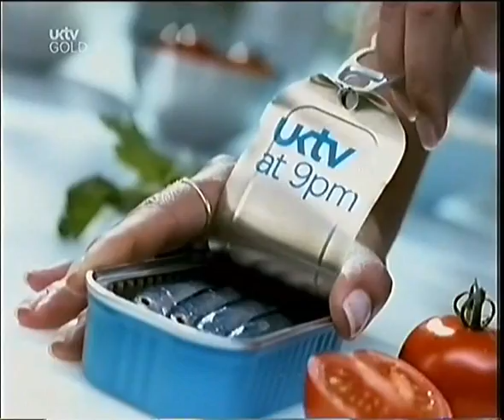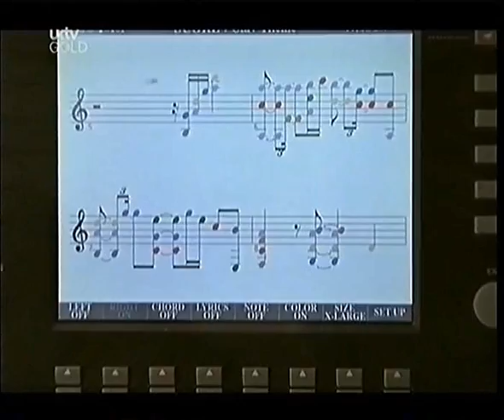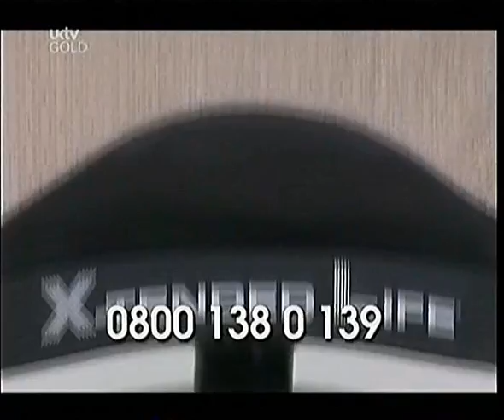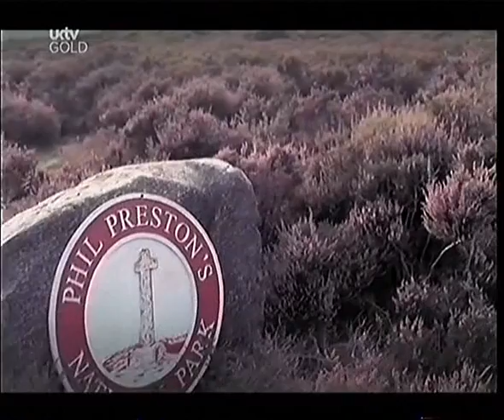UKTV Gold Adverts 03 02 2005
0:00 UKTV tonight at 9pm - UKTV Logo inside a tin of pilchards
0:30 Cats Protection - Charity Appeal, cats eye view of the world
1:31 PRU Health - Medical insurance, man looks out of window at people in flat block opposite
2:01 Welcome Car Finance - Car warehouse with Beverley French
2:32 Abbey (National) Loans - Animated black and white line drawings , featuring "Me" and "My Money"
3:02 Norwich Union Direct Home Insurance - Craig Cash in the kitchen with burnt wallpaper behind a grill, Suggs voice over
3:23 JML Wonder Wipers - Cut price car windscreen wipers with Multi-blade technology
3:53 Tempur Mattresses - Customer testimonies
4:04 Yamaha Clavinova Electric Piano - granddaughter and grandfather (Terrence Hardiman) at the piano
4:34 All Of Us - Trailer for comedy series on Trouble Channel
5:04 UKTV Gold - Enjoy Ident

5:07 UKTV For the Love of British Telly - Animated trailer, man walks through television with various audio samples from various UKTV programmes
5:36 AOL Unlimited Broadband - Man looking at photos from Stag do reaches his Monthly download limit
6:07 Oreck XL7 Vacuum Cleaner - Woman vacuums strip of carpet
7:07 Alliance and Leicester Loans - Man compares interest rates of other lenders on monoliths
7:38 More Than Insurance - Lucky The Dog
8:08 AXA Sun Life Guaranteed Over 50 Plan - June Whitfield in a Cinema
9:09 Yorkshire Tourist Board - Phil Preston's National Park, Katy's Minster, Anita's Arcade, Jill and Robin Wood's Bay
9:39 Extreme Makeover UK - Trailer for Living TV, Jackie applied for a makeover and explains why
10:09 Eastenders at 20 Weekend - Trailer
10:39 UKTV Gold Continuity - Man hanging upside down in doorway doing sit-ups